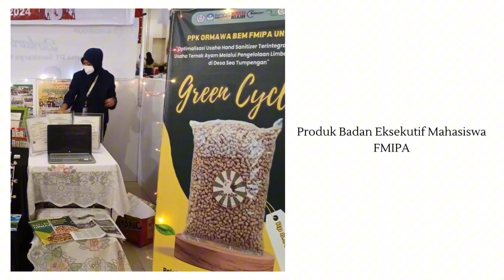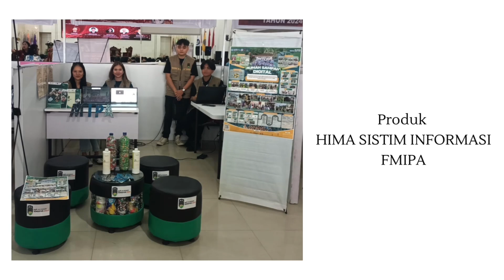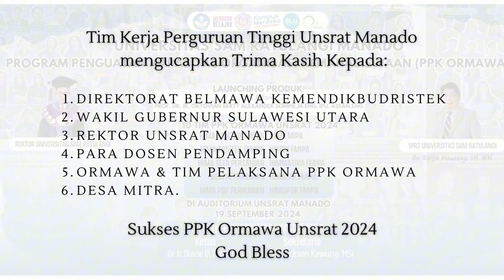Launching Produk 10 Tim PPK ORMAWA UNSRAT 2024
Launchinng Produk 10 Tim PPK ORMAWA UNSRAT 2024
Oleh Wakil Gubernur Sulawesi Utara Bpk. DRS. Steven Kandouw dan juga Rektor UNSRAT Bpk. Prof. DR. Ir. Oktovian B.A. Sompie, M.Eng., IPU., ASEAN.Eng